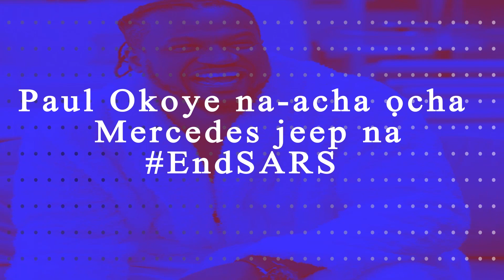Never Let ud Back Down! BurnaBoy Encourages EndSARS Protesters, Nengi Shows Off British Passport